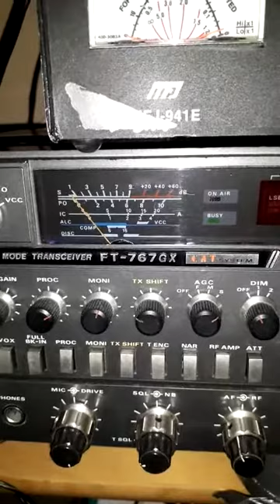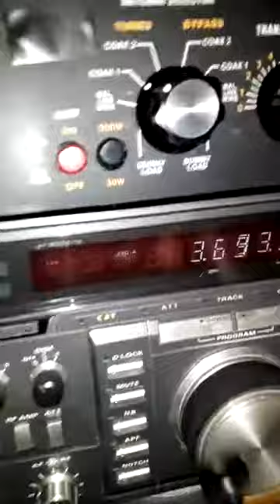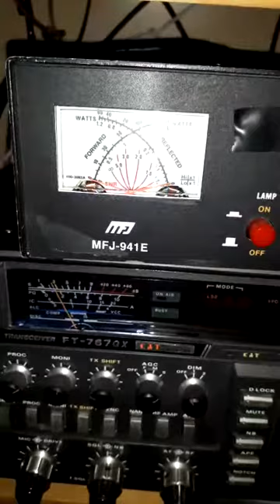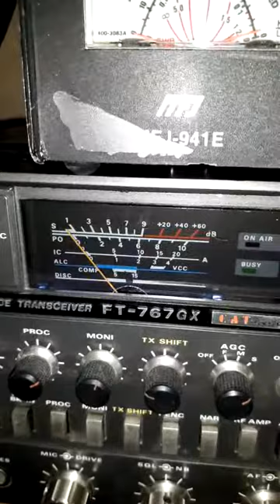yaesu-767gx /loop vastaan g5rv.